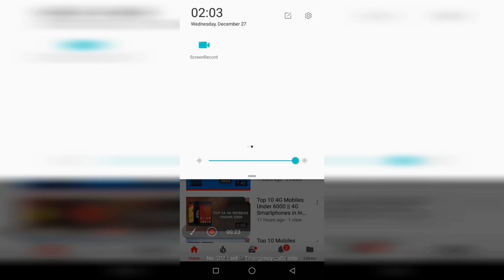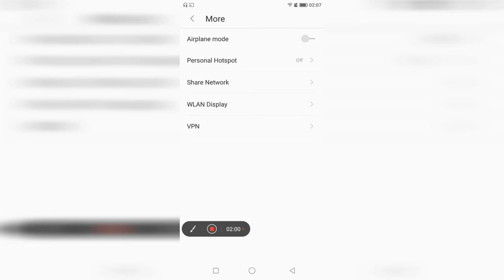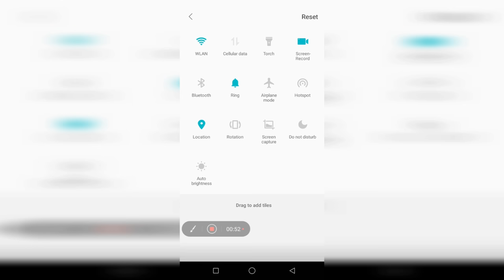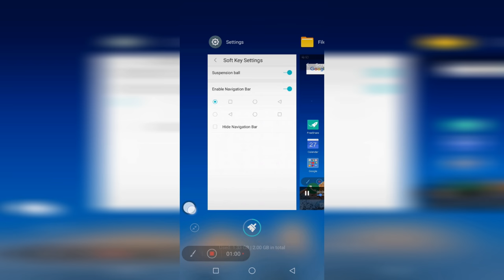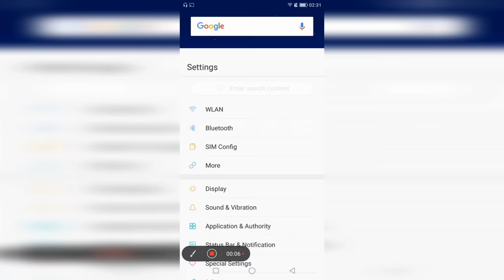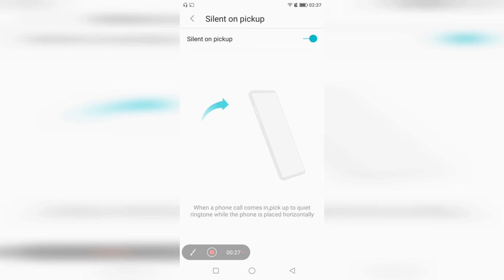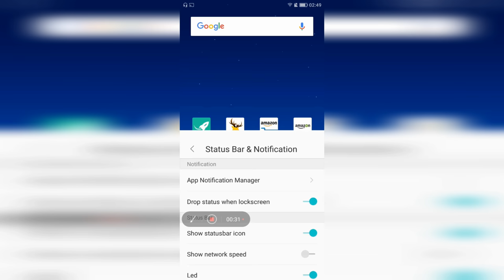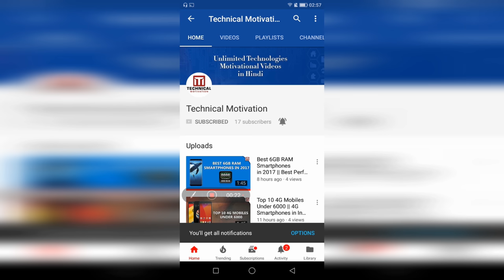20 Basic features of InFocus Vision 3 (Hindi) 4K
20 Hidden features of InFocus Vision 3 (Hindi) 4K || 20 reason to buy InFocus Vision 3 in only 6,999 inr

Dosto is video maine mene kosis kiyahain ki app ko jada clear hojayega ki app kyun in focus buy karege. mene apko 20 hiddn features batayahain.

main features
customizable menus
fingerprint
multi screen
power button double click camera open
fingering sensor
dual camera
bukhe effect
Quick keys
may more

you can buy from amazon

InFocus Vision 3 unboxing (Hindi) 4K || Hands On || First Look